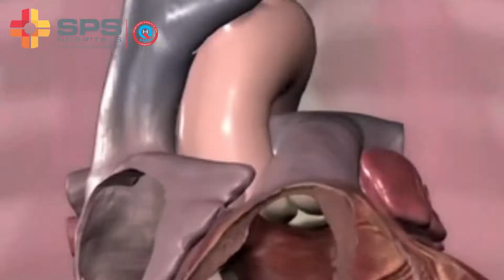Cardiac Resynchronization therapy for Heart failure -CRT D Device | SPS Hospitals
Proud to share the review of 50+ year patient who was successfully treated with Cardiac Resynchronization therapy  -CRT D Device

The patient was presented with Dilated Cardiomyopathy
Severe LV systolic Dysfunction,EF 20%
Sinus Rhythm with Left bundle branch block
(Baseline QRS 168 ms)
NYHA III Despite GDMT for last 1 year

Free from symptoms of heart failure Post-procedure

Dr.Gajinder Pal Singh Kaler
DM Interventional Cardiology(SMS Jaipur),MD Internal Medicine(DMCH,ludhiana),MBBS
Consultant, Interventional Cardiology, SPS Hospitals